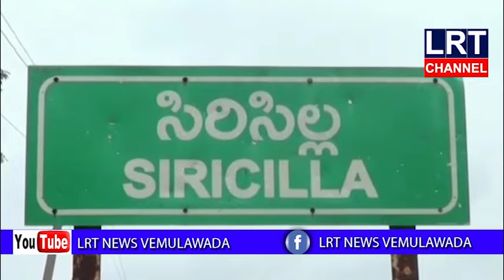కరోనాప్రబలకుండాకట్టుదిట్టమైనఏర్పాట్లుచేస్తున్నామని ZP ఛైర్పర్సన్ న్యాలకొండ అరుణ తెలిపారు || LRT NEWS